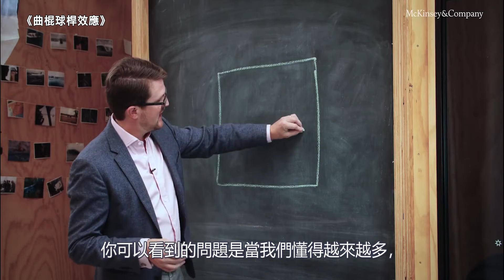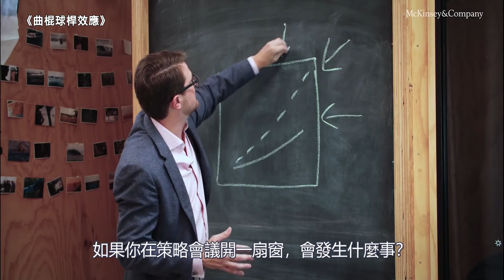《曲棍球桿效應》：內部視角和外部視角來制定策略，有何不同？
一般而言，在制定策略時常會把自己侷限在一個「策略會議」的框架中，因為內部的數據分析很多，會覺得我們懂得很多，導致過度自信，因此你可能看不到失敗的經驗或失敗的原因，這對制定策略來說是有一定的風險性。

如果可以跳脫框架，借助外部的視角，重新審視策略的嚴謹性，或許對於企業發展將有較大的助益。

關於《曲棍球桿效應》

正宗麥肯錫三大合夥人耗時5年，取樣全球兩千多家大型企業，追蹤研究15年，歸納出3大成功面向、10大提升績效槓桿和8大策略優化轉變指南，讓你破除企業常見的曲棍球桿效應，制定正確有效的成長策略。

☆麥肯錫全球資深董事暨台灣分公司總經理 章錦華 專文推薦

購書去